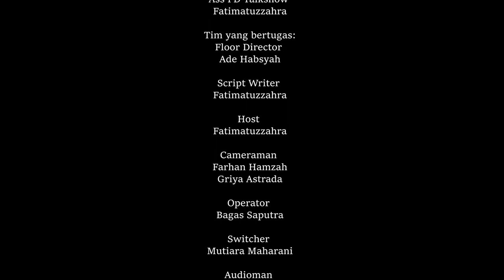KURMA Eps. 4 - Keutamaan Malam Nuzulul Qur'an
Kegiatan : KURMA Eps 4
Tema : Malam Nuzulul Quran
Narasumber : Dr. Achmad Syarifuddin, M.A
Lokasi : Studio Mini Rafa Televisi Lantai 4 Fakultas Dakwah dan Komunikasi

Produser : Bintang Agung Ade Nugraha
PD Talkshow : Ade Habsyah
Ass PD Talkshow : Fatimatuzzahra

Tim yang bertugas:
1. Floor Director : Ade Habsyah
2. Script Writer : Fatimatuzzahra
3. Host : Fatimatuzzahra
4. Cameraman 1 : Farhan Hamzah
5. Cameraman 2 : Griya Astrada
6. Cameraman 3 : Stay
7. Operator : Bagas Saputra
8. Switcher : Mutiara Maharani
9. Audioman : Anggi Rahmatunnisa
10. Editor : Ade Habsyah